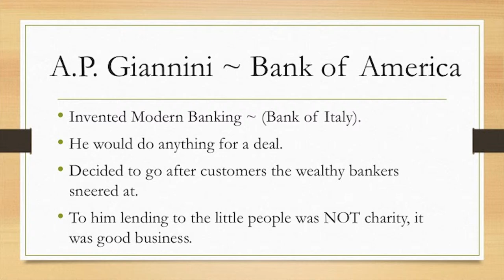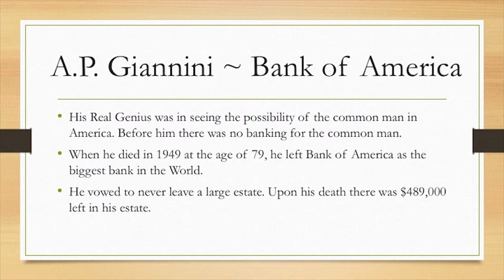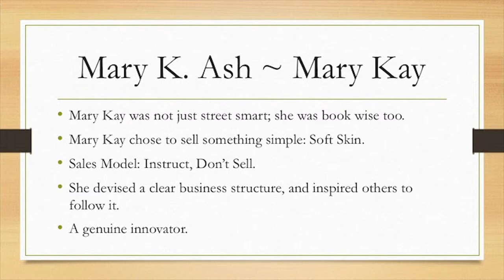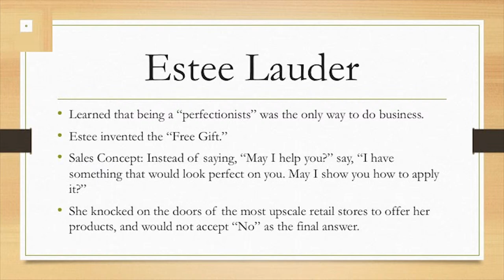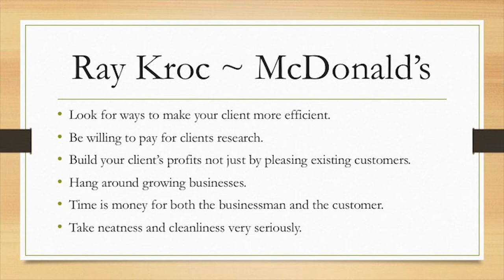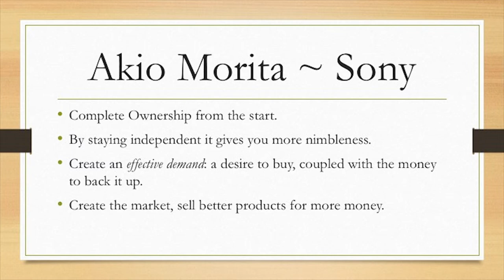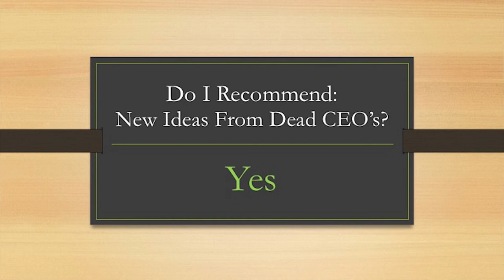Five Week26 ~ New Ideas From Dead CEOs Book Review ~ Dr. Donna Thomas-Rodgers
In this week’s Five Dr. Donna is discussing what can be extrapolated from ‘New Ideas From Dead CEOs’.

Week 26 Book:
Her Again: Meryl Streep By: Michael Schulman

Week 25 Book:
New Ideas From Dead CEOs: Lasting Lessons from the Corner Office By: Todd G. Buchholz

Credits:

Executive Producer: Dr. Donna Thomas-Rodgers
Created by: Dr. Donna Thomas–Rodgers
Production: Glowing Productions
Graphics: Glowing Productions
Music Produced By: Detroit Red
Genre: Red Symphony
Styling: D. Howard